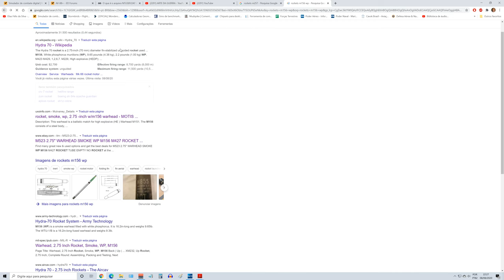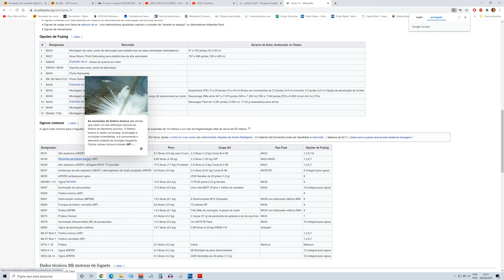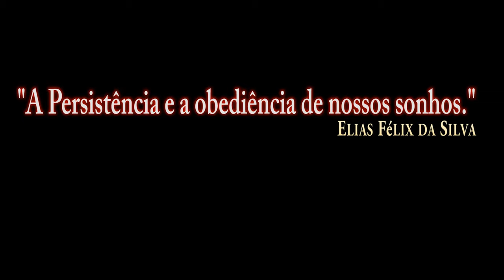DCS:AV-8B_Armas_ROCKETS M156 (WP)/PT-BR_VÍDEO 1326